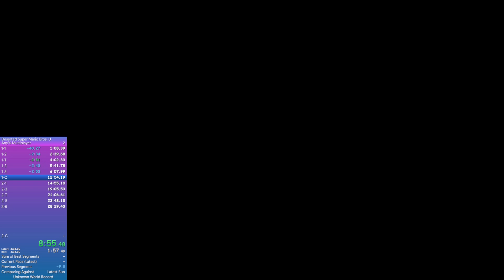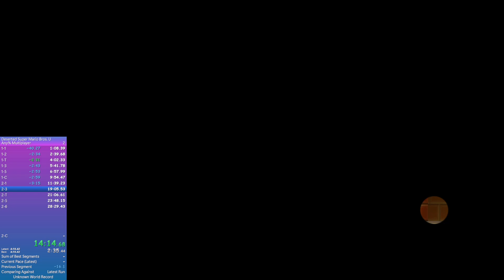[WR] Deserted SMBU Multiplayer Any% Speedrun in 26:58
run ft @majesticsonic, the absolute goat, probably gonna do more runs, but i cannot wait to see what our rivalry is gonna look like in regular any% after this grind, GGs bro